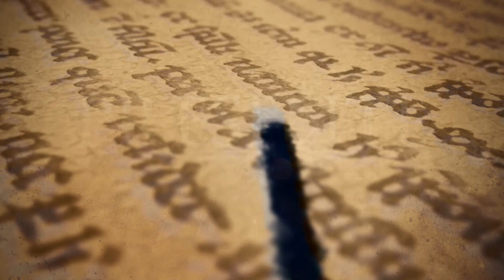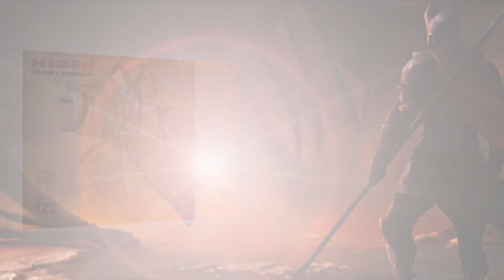Hiden Le Clip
HIDEN (en Japonais : transmettre en secret), c'est le chant nostalgique d'un enseignant d'arts martiaux traditionnels soucieux de perpétuer les valeurs intrinsèques de sont art...
Paroles et mélodie Roland J. Maroteaux
Arrangement  G Thouret
enregistrement& & mixage Studio MGO
Prises de vues & Réalisation  Pierre Catusse